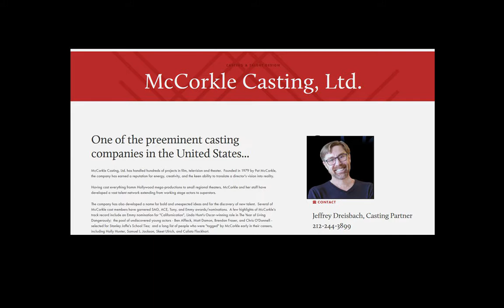Jay O. Sanders Guest Speaker Oct. 20 NATIONAL MONOLOGUE SLAM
Known for his work on Sneaky Pete (as Sam)Green Lantern (as Carl Ferris)
Revolutionary Road (as Bart Pollock)The Day After Tomorrow (as Frank Harris)Jay is excited to be our special drop in guestand wants to give you a great discount.Use the coupon code sneaky for 50% off  the entire slaminar
That’s only $99.00 (regular price is $199.00)October 20, 2018 in NYC! NationalSlam.com
The National Monologue Slam’s mission is to Encourage, Educate, Empower the aspiring actor.